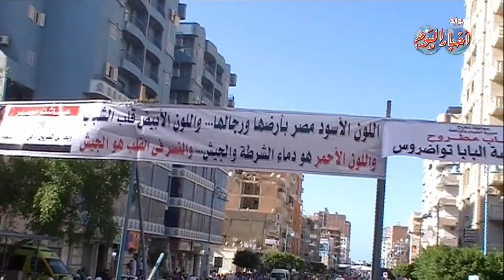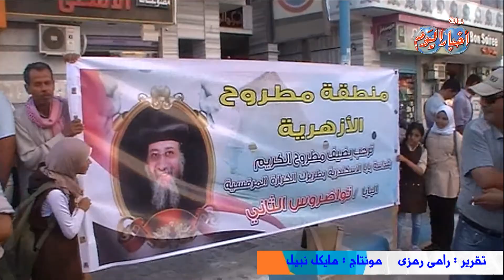أخبار اليوم |استقبال شعبى ورسمى للبابا تواضروس في زيارته الأولى لمطروح